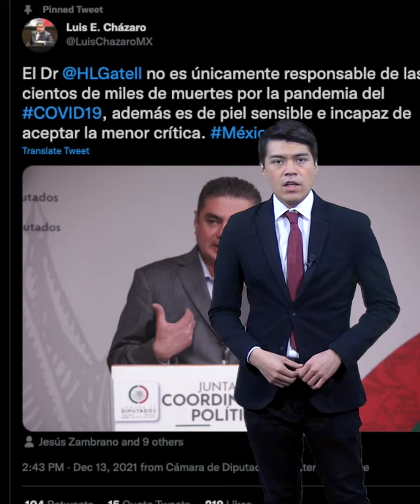Vacunas Pfizer y AstraZeneca poco efectivas contra Ómicron| Las Diarias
LasDiarias 13 de diciembre
💉 Vacuna Pfizer y Astrazeneca no generan gran cantidad de anticuerpos neutralizantes contra la variante Ómicron, reveló un estudio de la Universidad de Oxford

🔴 Más de 100 muertos tras los tornados en el centro de EEUU; en mayfield kentucky son más de 70.

🔴 Hombres armamos sobre motocicleta asesinaron a un automovilista en la Calzada San Antonio Abad y Fray Servando en la Ciudad de México; fueron más de 7 los disparos.

🙄 El subsecretario Hugo López-Gatell abandonó la comparecencia a puerta cerrada por presunta grabación que realizaba Elizabeth Pérez, vicecoordinadora de la bancada del PRD